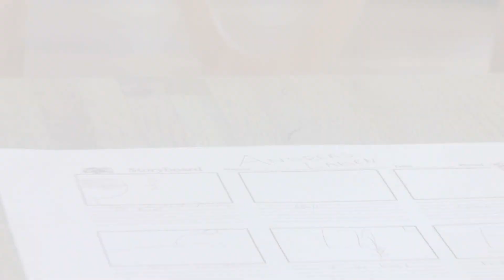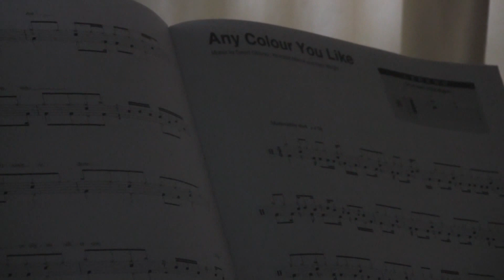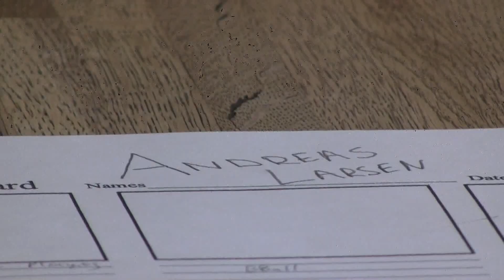Life as Andreas Larsen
10th Digi Video Project